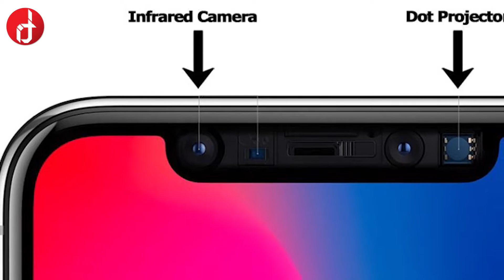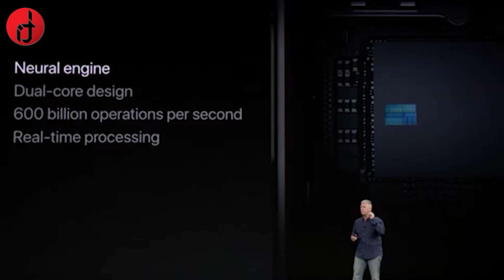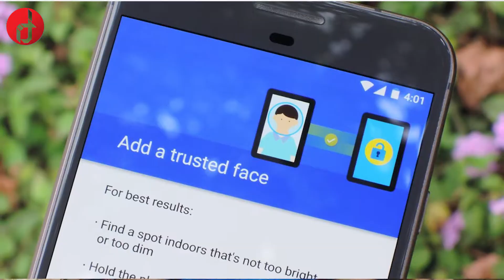What is Face ID & How it Works? | iPhone X Vs. Android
হ্যালো বন্ধুরা! চলে এলাম আরেকটা ফ্রেশ ভিডিও নিয়ে। এই ভিডিওতে আমি কথা বলেছি Face ID নিয়ে আশা করি আপনাদের ভালো লাগবে।